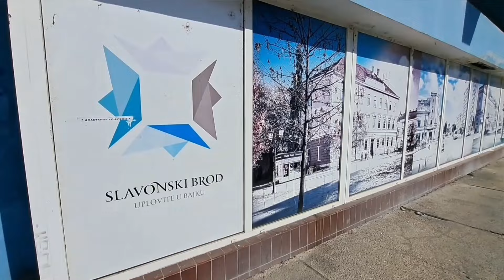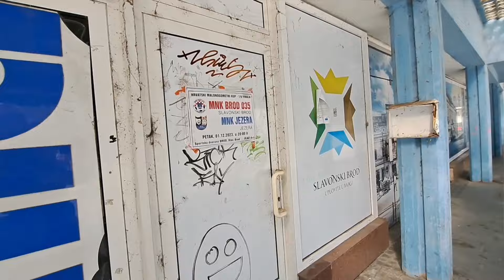Slavonski Brod 9.3.2024. - sunčana subota - Uplovite u bajku